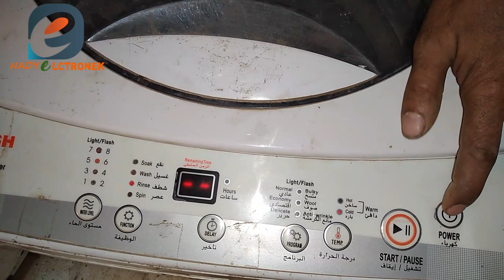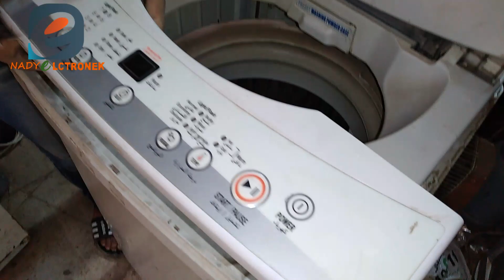ازاي احدد مشكله وعطل الغساله و تجربه جميع اجزاء الغساله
لو عيز تتوصل معيه علشان احللك مشكلتك صوت وصور
علي الواتس ٠١٢٨١٨٩٩١٤٠